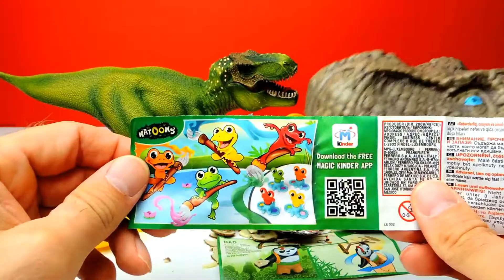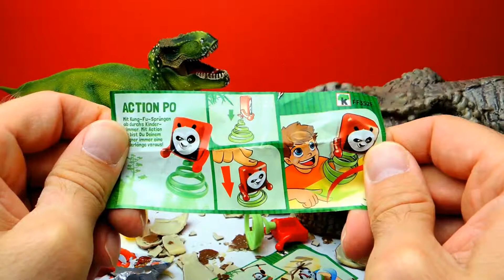Ü Eier öffnen mit meinem Spielzeug Dinosaurier